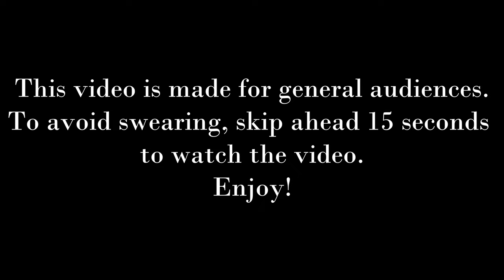Make Someone Happy - Opening Clip Remake (AB - HD)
This video is not made for kids. It is made for people who enjoy fan content and those who like watching remakes such as this one. I put swear words in the video to avoid YouTube's "Made for Kids" bs.

I was originally planning on fully remaking this episode in the near future, but I stopped after this particular scene because I didn't have time to make the buildings for the last scene in the episode. This is also one of my favorite moments from the season. Anyways here we are. I probably won't finish this remake since I got more stuff planned and I don't really care to finish this, so enjoy it!

Next remake full remake is going to be season 7 then after that probably a season 5 remake. I plan on making maybe one more video before I leave YouTube for a while. More with be explained soon. Hope you guys enjoy this short clip from a pretty decent episode!